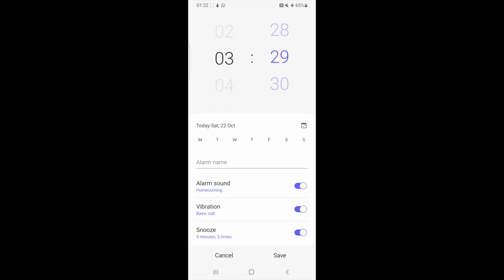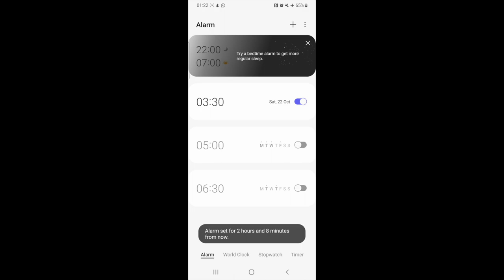The bass don't appear to know it's cod season!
Sorry its been a while, I haven't managed to get out fishing much, and then I pressed the wrong button and wiped the whole video and had a bit of a meltdown 😅

Anyway, after a stormy week, I managed to get a reasonable finish on Friday and headed off to the east coast. Having watched the last couple of weeks catch reports, and seemingly good fishing to be had, I was worried I'd missed my chance.

How wrong was I? Within 40minute I had 3 bass and a cod on the deck and easily a new PB.

Eventually, the wind and weed got the better of me, so I headed back to the van to get a couple hours kip.